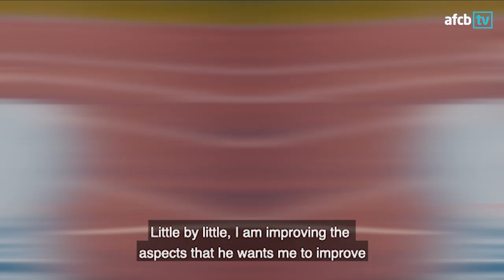DIEGO RICO 🤩| Programme star for Wolves clash!